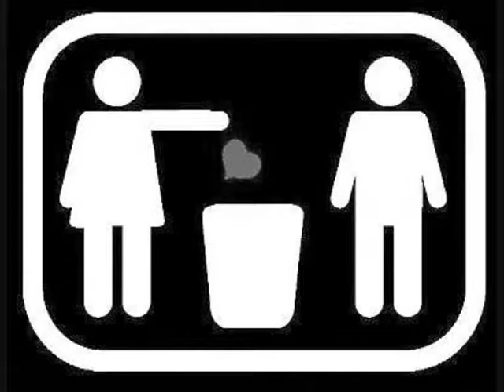Christian Schmidt - Alles gesagt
Jede Spur ist einmal komplett aufgenommen worden. Das Schlagzeug habe ich auf Anregung von Fossy lieber mal manuell eingespielt. Wenns ein wenig holpert, bitte ein bisserl Rücksicht.